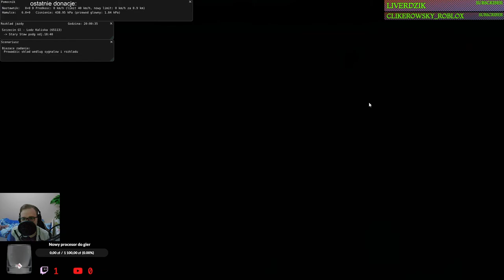MaSzyna #85 EP07 10 wagonów mapa Kaliska na trasie ZWK - Ostrów Wlkp (cz.4/4)